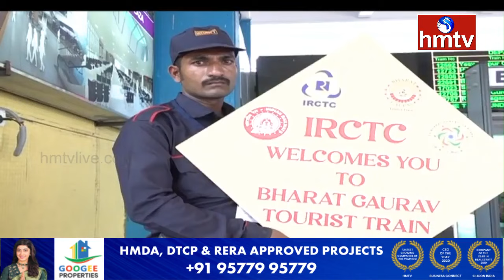భారత్ గౌరవ్ యాత్ర పేరుతో IRCTC స్పెషల్ ట్రైన్‌ | Bharat Gaurav tourist train | hmtv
భారత్ గౌరవ్ యాత్ర.. 9 రోజుల టూర్ ప్యాకేజీ ఎంత అంటే..